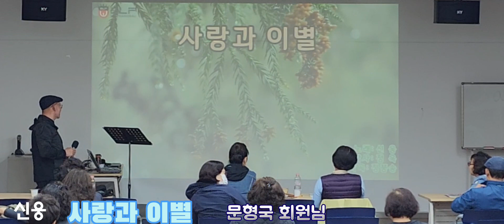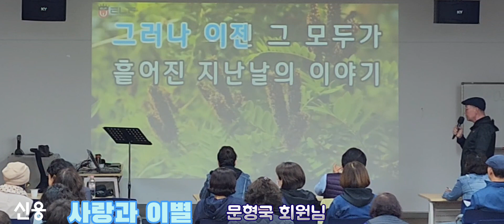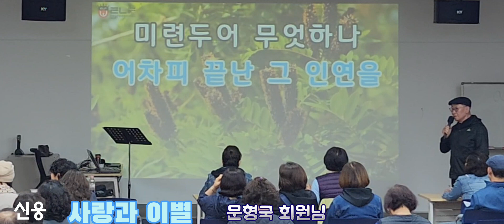사랑과 이별(신웅) 문형국 회원님